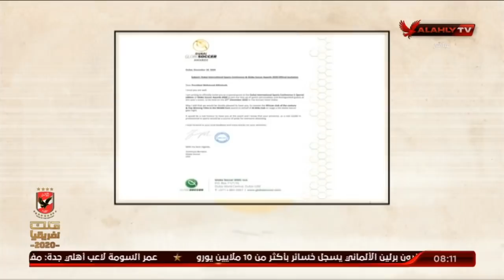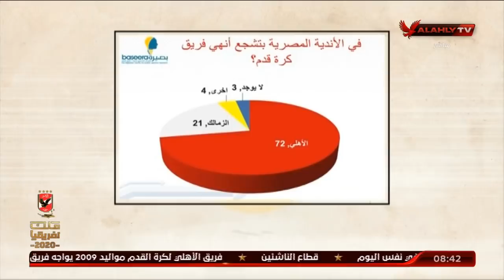الحلقة الكاملة | ملك وكتابة مع عدلي القيعي وإبراهيم المنيسي | 24-12-2020